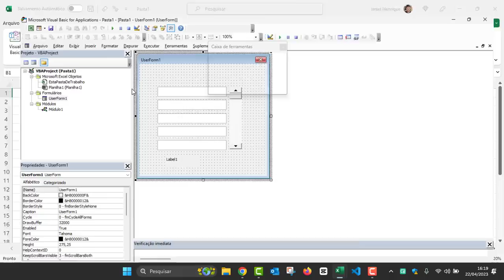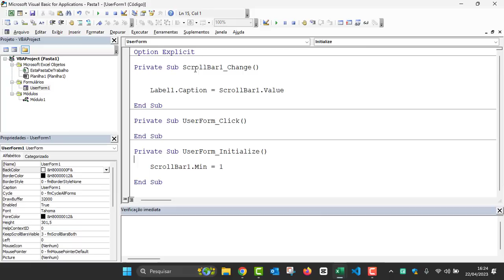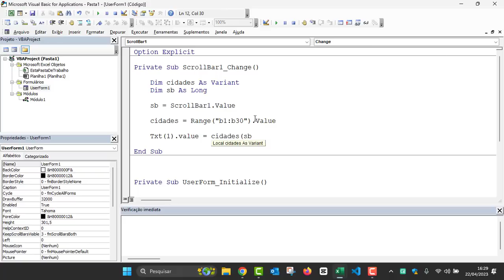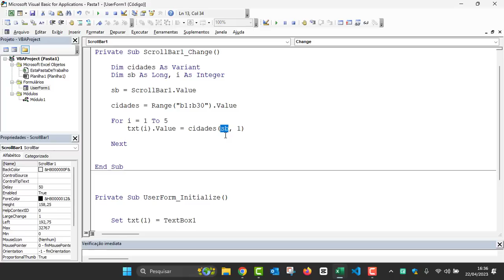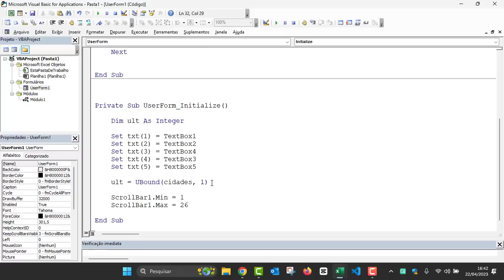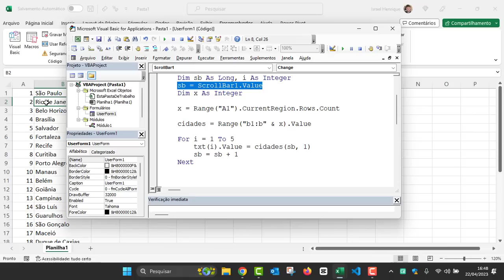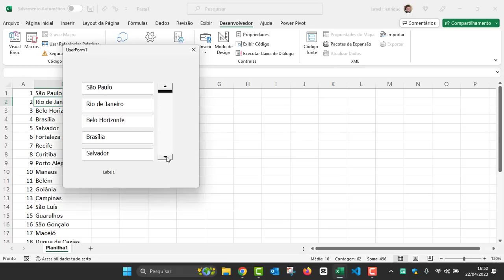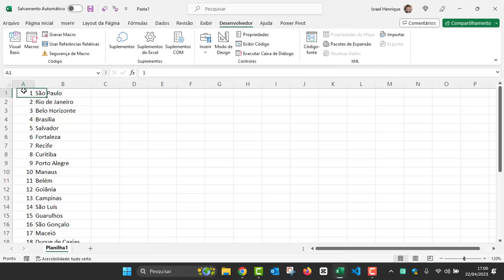[VBA] Como fazer uma lista dinâmica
Curso de VBA do Zero ao Avançado - Assine por apenas R$49,90 por mês sem fidelidade👇🏼

Ao fazer sua assinatura hoje você terá acesso imediato a:

✅  Curso de VBA Completo (Do básico ao avançado)
✅  Curso de Excel Completo (Do básico ao avançado)
✅  Plano de Estudos Personalizado
✅  Lista de Exercícios
✅  Desenvolvimento de Sistemas e Programas Práticos em VBA
✅  Integração do VBA com Pacote Office (Word, Power Point, Access e Outlook)
✅  Integração do VBA com MySQL Online (Banco de dados online)
🎁  Lives e Eventos ao Vivo da DATA7 Academy (Todas as edições da Semana VBA na Prática)
🎁  Curso Completo de Web Scraping (Bônus por tempo limitado)
🎁  Curso Básico de Power BI (Bônus por tempo limitado)
🎁  Como ter um perfil atrativo no Linkedin (Bônus por tempo limitado)
🎁  Inglês para Entrevistas (Bônus por tempo limitado)